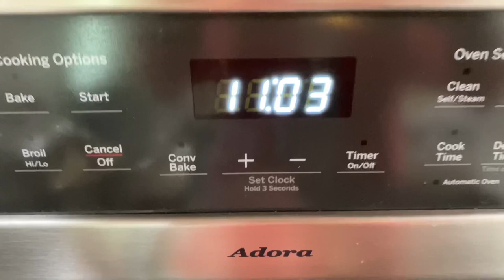Villa 2232 - 2021-10-15 Tomato hornworm😀ដង្កូវសុីស្លឹកប៉េងប៉ោះ ត្រប់😀Harvest ប្រមូលផល។ Stake salad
Villa 2232
Nisetpet1980
Villa2232
Nisetpet 1980
2232villa
2232 villa